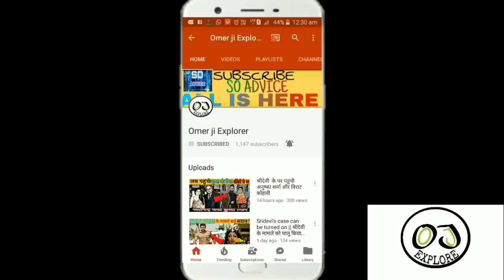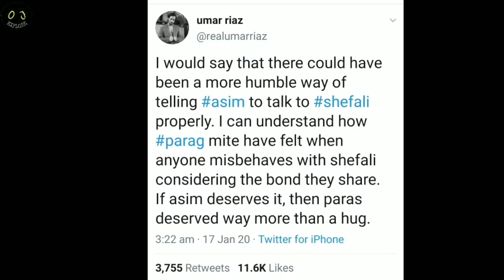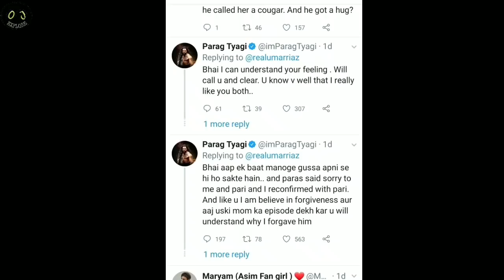Bigg Boss 13 Contestant Asim Riaz's Brother Umar Riaz And Parag Tyagi Fight Family Week | Asim BB 13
Bigg Boss 13 Ke Contestant Asim Riaz ke Brother Umar Riaz or Shefali Zariwala ke Husband parag Tyagi dono ki Dusre se Fight ho gayi Tweets Ki madat se Asim Riaz Ko shefali Zariwala ke Husband ne jo kaha tha wo Asim Riaz ke Fans ke sath Asim ke Bhai Umar Riaz ko bhi bilkul Pasand nahi Aaya Or ab Asim Ke Bhai ne Twitter mai tweet karte hue Parag Tyagi Ko kuch Kaha hai Aaiye Jante hai Hui Baat . Telly Tashan Telly Updates